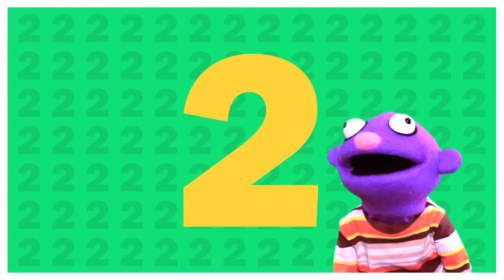Count 1 2 3 | Counting Song for Kids | Pancake Manor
Zach and Reggie love counting things, and it's easier than you think. This is a fun educational song for teaching children how to count from 1 to 3.
Get this song from our self-titled album!
Lyrics

1
1 is a number
2
2's the next number
3,
3's the third number
1-2-3
1
1 Reggie
2
2 Reggies
3
3 Reggies
1-2-3
When we sing it out, counting is so easy
When we sing it out, counting's easy-breezy
Sing with me, 1-2-3
How many Reggies do you see
How many of me?
1 - Alright!
3- Alright!

Pancake Manor™makes fun, educational music videos for kids and their awesome parents and teachers! Our songs and videos will be enjoyed by children both at home and in the classroom!